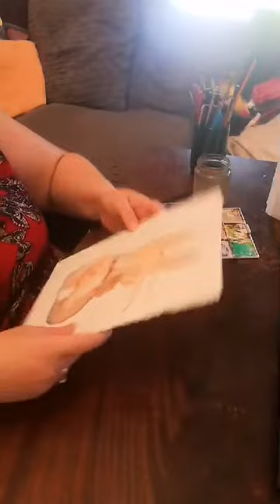Day 3 Watercolours: A bunny wabbit!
Part of the Arty Farty Retreat work from home series (27th May 2020)